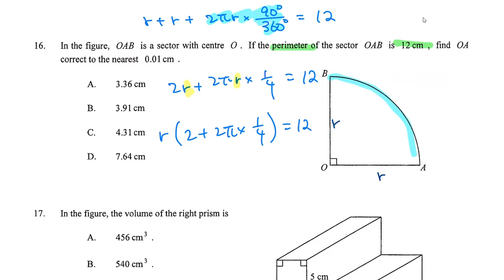HKCEE 2007 Paper 2 Q16 Mensuration Sector